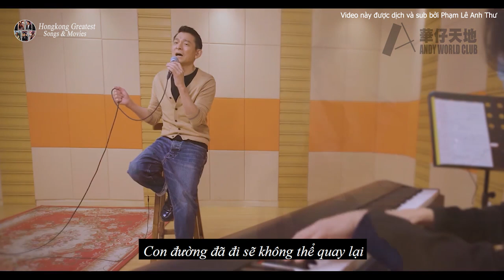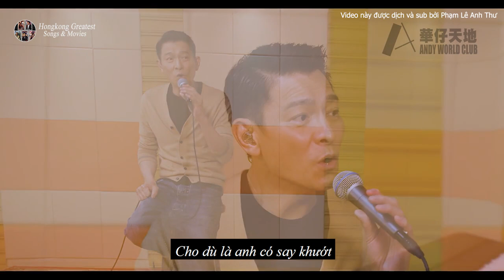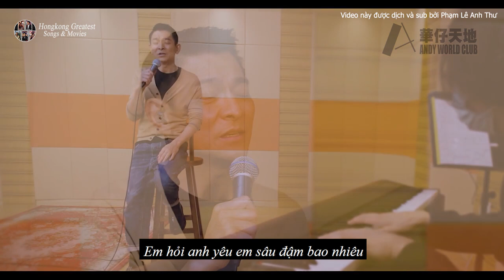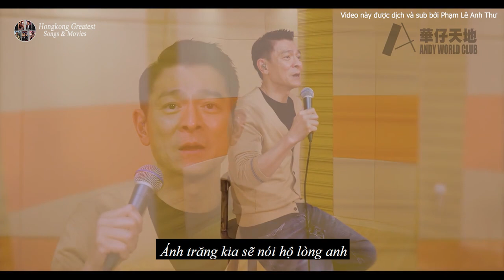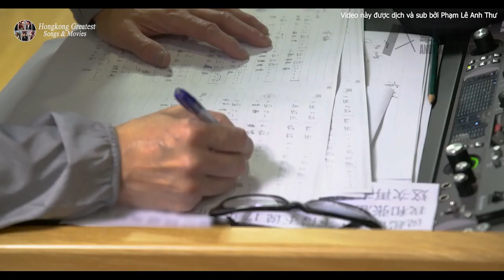【Vietsub】Andy Lau 60岁生日为粉丝献唱 "TO YOU" /Lưu Đức Hoa Hát Tặng Fan Nhân Ngày Sinh Nhật 60 Tuổi /刘德华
Dịch và phụ đề: Phạm Lê Anh Thư
Để xem thêm nhiều bài hát, mời mọi người hãy tham gia group FB Hong Kong Greatest Songs & Movies:
Xin Vui Lòng Không Reup Video Bài Hát Này !